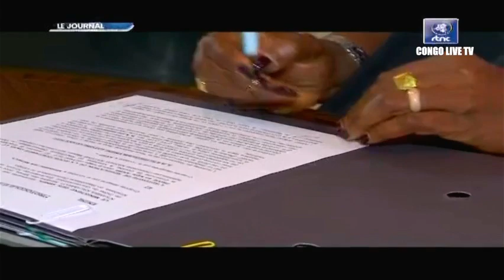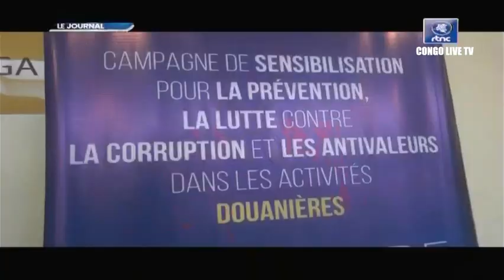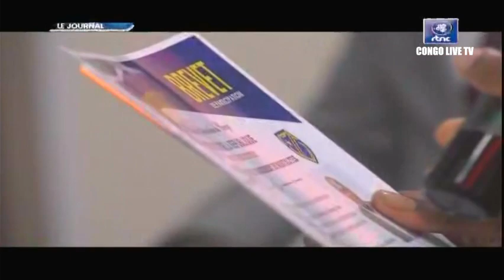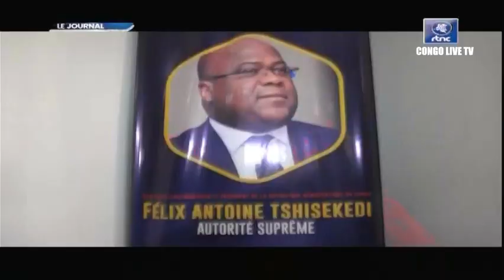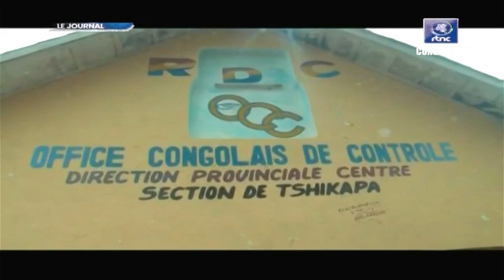🔴FLASH : IMPORTANTE COMMUNICATION DE LA PRESIDENCE RDC + GRAND JOURNAL DU SOIR